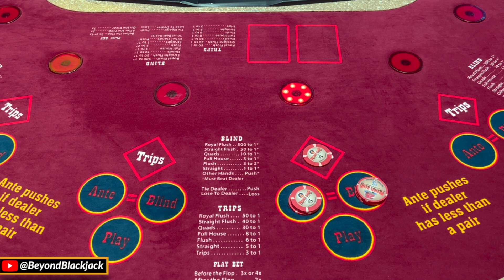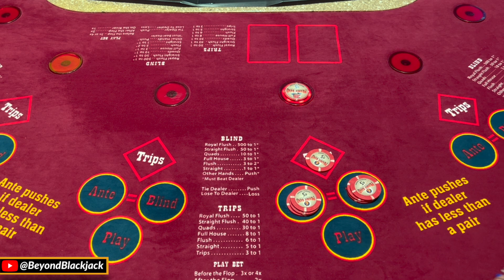Gambling $400 on the Ultimate Texas Hold Em Poker table at Prairie Band Casino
All Videos filmed on this channel are REAL and funded by us. Please gamble responsibly and remember that the casinos always have an edge. Gambling should be done as a source of entertainment only. :)